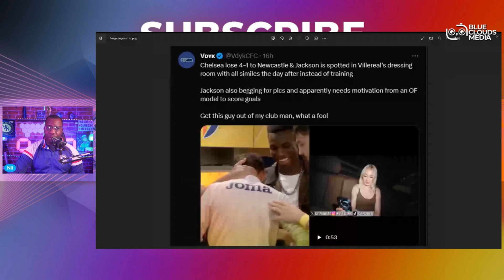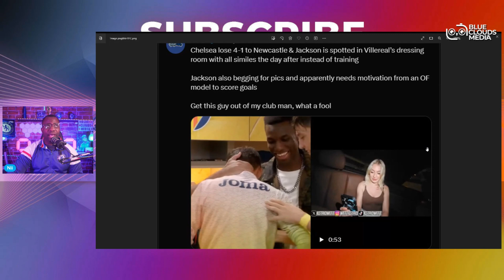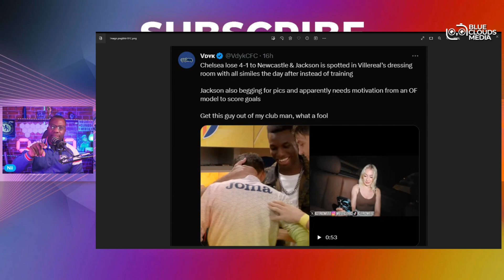Disturbing Exposé: Plot to Ruin Football Star's Career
👉Content creator Wett focuses on Jackson as a video circulates on social media featuring a conversation between Wett and an individual purported to be Chelsea striker Nicolas Jackson. The video suggests a request for content from the female creator. Is there an attempt to harm the young player's career?

➡️ "Fuel Your Passion for Sports - Where the Action Never Stops - Only on Blueclouds Media Sports!"